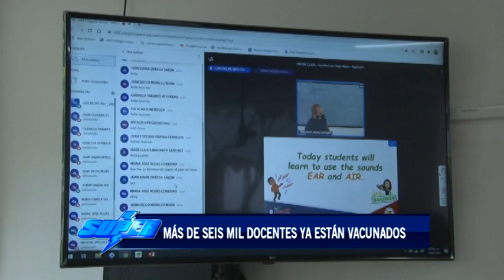Balance positivo en la vacunación para docentes y personal administrativo de IEO del Valle